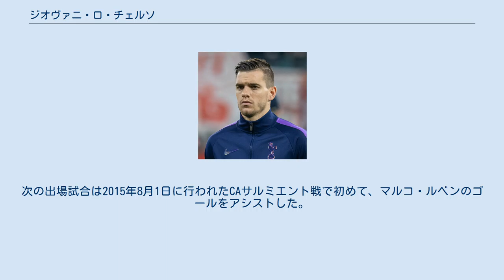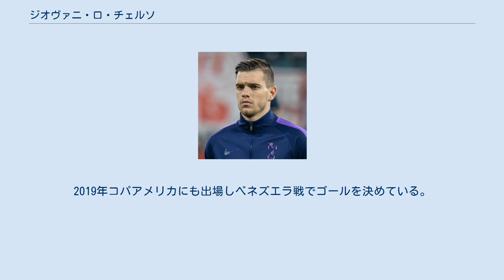ジオヴァニ・ロ・チェルソ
ジオヴァニ・ロ・チェルソ（スペイン語: Giovani Lo Celso, 1996年4月9日 - ）は、アルゼンチン・ロサリオ出身のサッカー選手。
プレミアリーグ・トッテナム・ホットスパーFC所属。
ポジションは攻撃的ミッドフィールダーおよびセントラル・ミッドフィールダーである。
 2010年にCAロサリオ・セントラルの下部組織へ入団。
2014年には2軍へ昇格。
トップチームデビューは19歳の時にホームヒガンテ・デ・アロシートにて2015年7月19日に行われたCAベレス・サルスフィエルド戦で、78分に交代出場した試合がデビュー戦で結果は引き分けに終わった。
次の出場試合は2015年8月1日に行われたCAサルミエント戦で初めて、マルコ・ルベンのゴールをアシストした。
試合は1-1の引き分けに終わった。
 2016年7月26日、フランス・パリ・サンジェルマンFCと5年契約を締結したが、同年12月31日までは古巣ロサリオ・セントラルに期限付き移籍の形で残留しプレーすることになった。
 2018年8月31日、スペイン・レアル・ベティスに買取オプション付きの期限付き移籍。
 10月4日、UELグループステージ2節デュドランジュ戦にて加入後初ゴールを決め、更に次節ACミラン戦では1ゴール1アシストの活躍を見せた。
11月11日、カンプ・ノウでのFCバルセロナ戦にてラ・リーガ初ゴールを決め、首位チーム相手のアウェイ勝利に貢献した。
 2019年4月16日、レアル・ベティスは買取オプションを行使し、ロ・チェルソと2023年までの契約を締結したことを発表した。
 1シーズンを過ごしたレアル・べティスでは通算46試合に出場し17ゴールを記録した。
 2019-20シーズン 2019年8月8日、移籍交渉が多少難航したものの同胞のマウリシオ・ポチェッティーノ率いるトッテナム・ホットスパーFCに買取オプション付きの期限付き移籍。
2019年8月17日のマンチェスター・シティFC戦の85分にエリク・ラメラに代わって途中出場し、プレミアリーグデビューを果たした（試合は2-2で引き分け）が、9月頭の代表戦（対チリ）で負傷し、10月下旬まで離脱を余儀なくされた。
 チャンピオンズリーグ、グループステージ、レッドスター戦で移籍後初となるゴールを決めて勝利に貢献した。
 2020年1月28日、トッテナム・ホットスパーFCは買取オプションを行使し、ロ・チェルソと2025年までの契約を締結したことを発表した。
 7月15日、リーグ36節ニューカッスル戦にてリーグ戦初アシストを記録し勝利に貢献した。
 2020-21シーズン 10月1日、UEFAヨーロッパリーグ予選マッカビ・ハイファ戦にてシーズン初ゴールを含む2ゴールを決め勝利に貢献した。
11月21日、リーグ9節マンチェスター・シティFC戦にて65分に途中出場すると、僅か35秒後にゴールを決めプレミアリーグ初得点を記録した。
 アルゼンチン23歳以下代表を経て、2017年11月11日ロシア戦でフル代表デビュー。
2018年ワールドカップでもメンバー入りを果たした。
 2018年9月7日グアテマラとの親善試合でフル代表初ゴールを決めた。
2019年コパアメリカにも出場しベネズエラ戦でゴールを決めている。